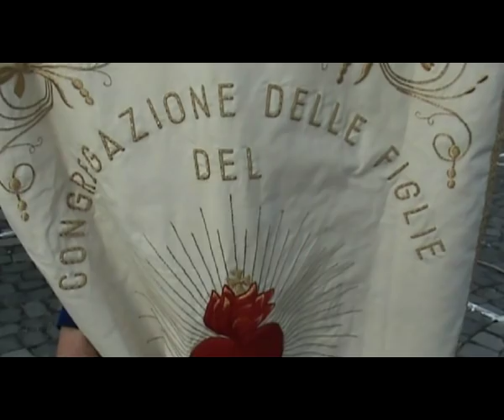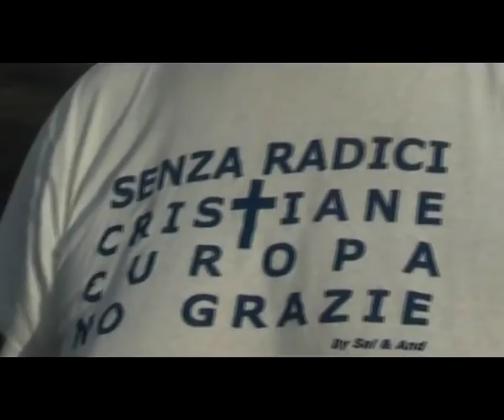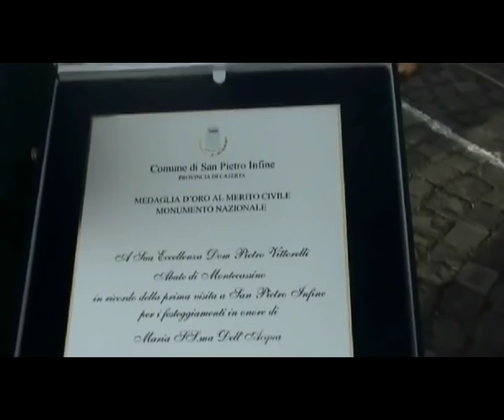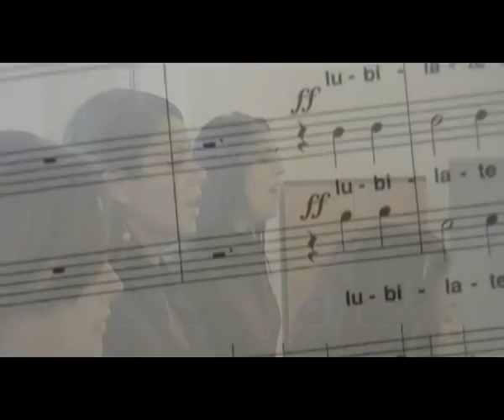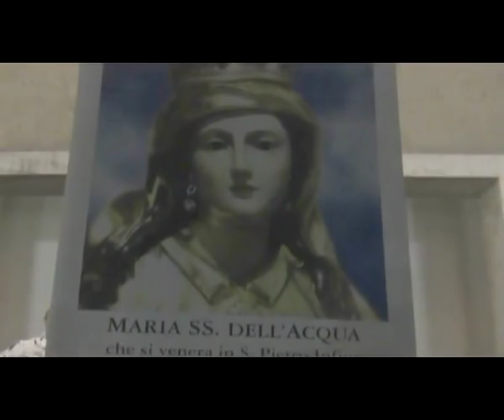SAN PIETRO INFINE VISITA ABATE VITTORELLI SETTEMBRE 2008